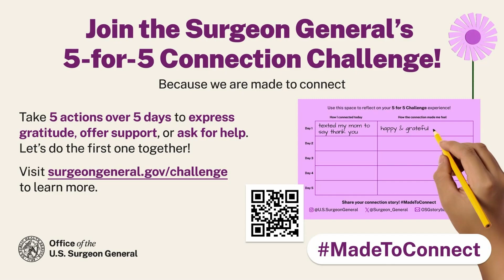We are made to connect: U.S. Surgeon General Vivek H. Murthy at Arizona State University (ASU)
Join U.S. Surgeon General Vivek H. Murthy as he engages in an enlightening conversation that delves into the heart of today's pressing health concerns with former Miss America Emma Broyles, a current senior at ASU studying biomedical sciences.

Listen in as Emma transparently shares the vulnerable mental state her generation faces with Dr. Murthy as they shed light on the significance of mental health, addressing why it has become the paramount health crisis for this generation and how we can take vital steps to address it by coming together and strengthening our interpersonal relationships.

Learn more about how Dr. Murthy’s “We Are Made to Connect” Tour at ASU